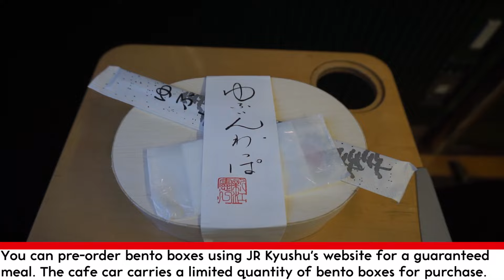TT Trip Report – A front view seat on the YUFUIN NO MORI scenic train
The YUFUIN NO MORI is one of JR Kyushu’s flagship express trains. Running through lush forests and over winding rivers, this uniquely designed train provides its passengers with scenic views thanks to an elevated cabin design that includes panoramic seats with a wraparound front window. The train also ensures that passengers get a uniquely Kyushu experience through both its classy interior design and a focus on providing local hospitality, offering local foods and souvenirs throughout the journey. Join Richard YS on a trip on YUFUIN NO MORI train as he takes full advantage of a panoramic front-view seat, checks out the services available on board, and samples an exclusive bento box aboard this uniquely designed train.